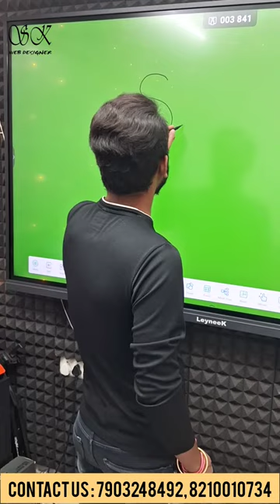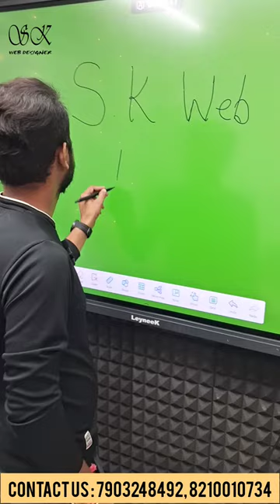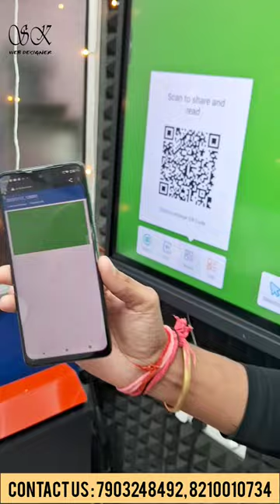LeyneeK डिजिटल बोर्ड से क QR SCANNER का उपयोग करके छात्रों को नोट्स कैसे भेजें?? | Smart Board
LeyneeK डिजिटल बोर्ड से क QR SCANNER का उपयोग करके छात्रों को नोट्स कैसे भेजें??